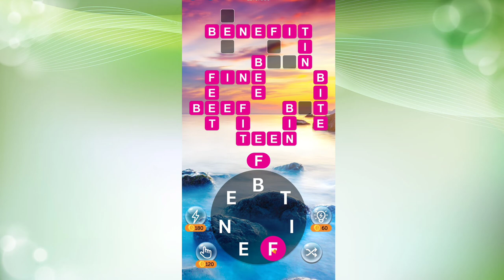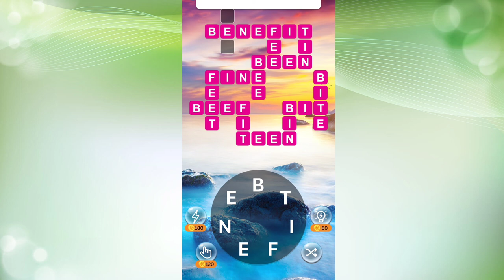Crossword Quest | Let's Play Levels 503 - 506